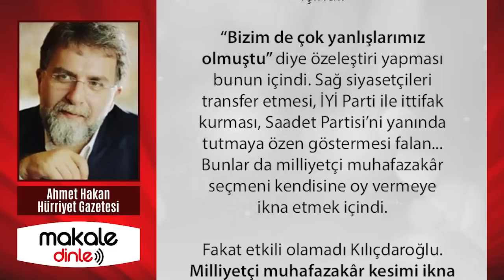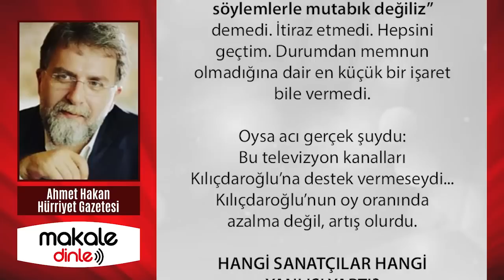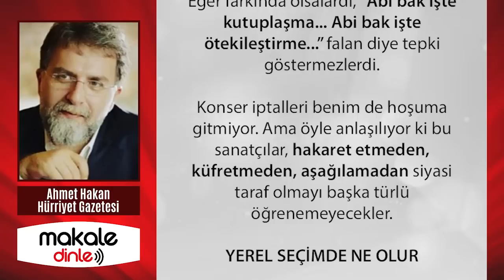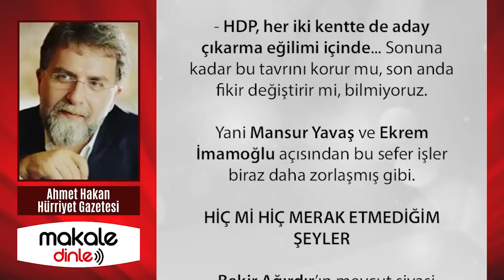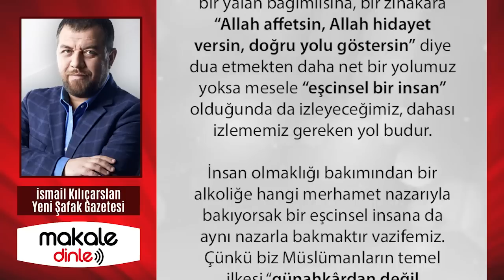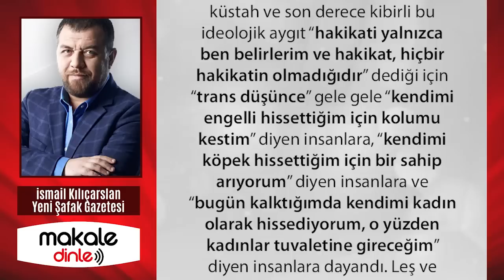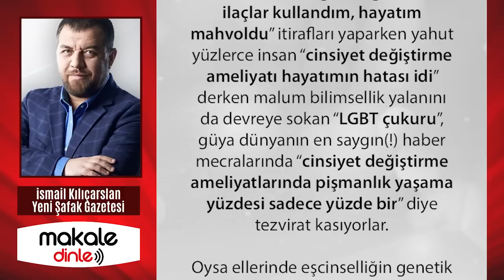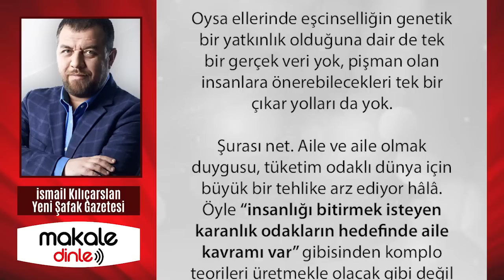AHMET HAKAN’DAN FLAŞ İDDİA! CHP’DEKİ ASIL KRİZİ AÇIKLADI! NE BAY KEMAL NE İMAMOĞLU… MAKALE DİNLE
Kılıçdaroğlu özenli bir dil tutturmaya çabaladıkça bunlar kafa göz girişiyordu.
Kılıçdaroğlu muhafazakârlara şirin görünmek istedikçe bunlar muhafazakârlara antipatik gelecek her türlü tutumu alıyorlardı.
Peki buna karşı Kılıçdaroğlu ne yaptı? Hiçbir şey.